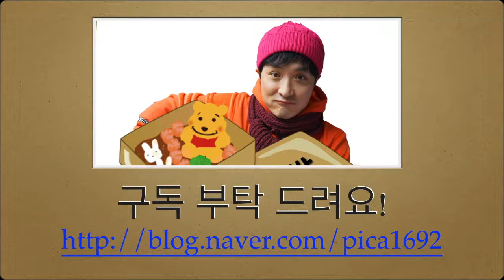도시락만들기,캐릭터도시락,먹방,#64 개구리 모양 쌈밥 만들기,social eating Mukbang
시금치와 봄동을 이용한 개구리 모양 도시락 만들기.